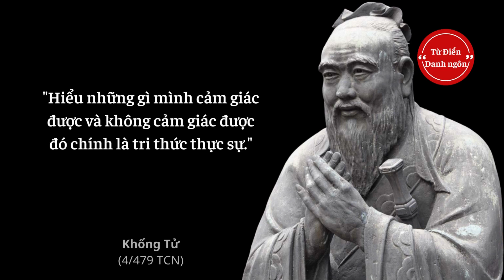Khổng Tử - 72 câu Danh Ngôn Cuộc Sống giá trị muôn đời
Khổng Tử là một trong những nhà triết học, nhà tư tưởng nổi tiếng thế giới, ông có tầm ảnh hưởng sâu rộng đối với đời sống con người và sự giáo dục đối với các thế hệ trẻ tương lai.
Những triết học, triết lý ông mang lại vô cùng bổ ích có giá trị muôn đời sau, được xem như là chuẩn mực để chúng ta học tập, rèn luyện nhân cách và đạo đức.
Trong cuộc sống ngày nay luôn tiềm ẩn nhiều thử thách, khó khăn chính vì vậy mà những câu nói của ông sẽ là những lời răn dạy có giá trị hơn bao giờ hết để chúng ta học hỏi, rút ra kinh nghiệm cho chính bản thân và áp dụng vào thực tiễn.

►► Chúng tôi không nhấn mạnh, nhưng bạn có thể đăng ký kênh Từ Điển Danh Ngôn của Chúng tôi để nhận thông báo các video trích dẫn, danh ngôn mới nhất. Nhấp vào liên kết này

Hy vọng bạn thích các trích dẫn và video của kênh Từ Điển Danh Ngôn với các trích dẫn động lực, danh ngôn, quotes nói chung, rất nhiều thời gian và công sức đã được đầu tư vào đó.

► Credits: Music by Scott Buckley ► Bộ sưu tập Sách Hay Nên Đọc Ngay